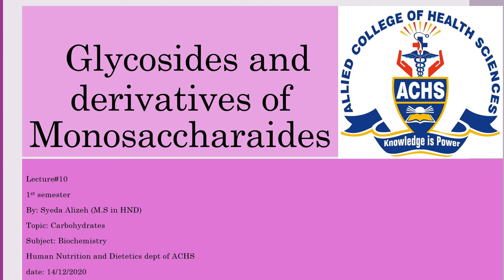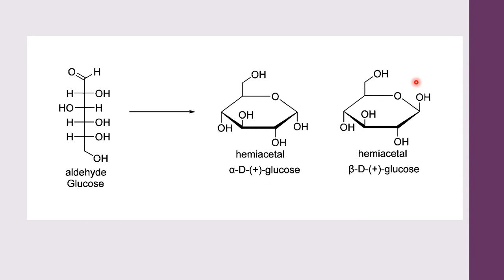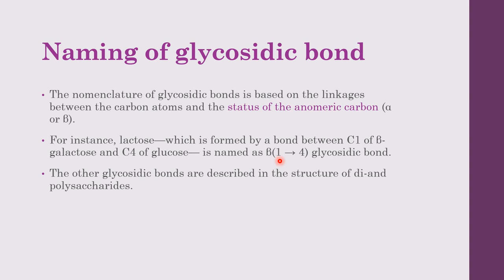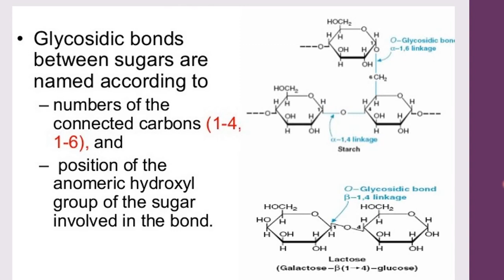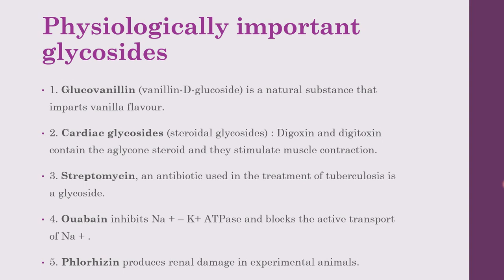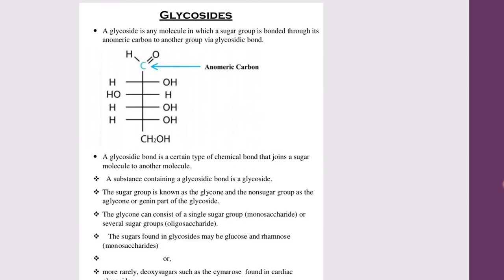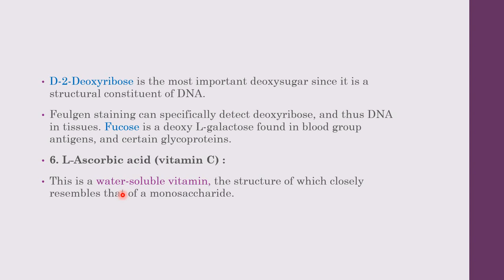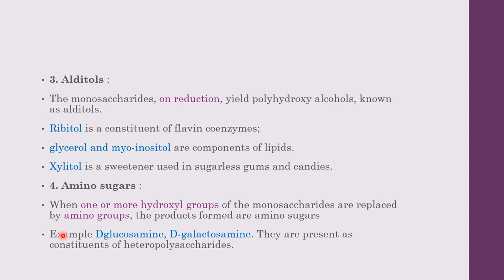Glycosides and Derivatives of monosaccharides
Lecture#10
1st semester
By: Syeda Alizeh (M.S in HND)
Topic: Carbohydrates
Subject: Biochemistry